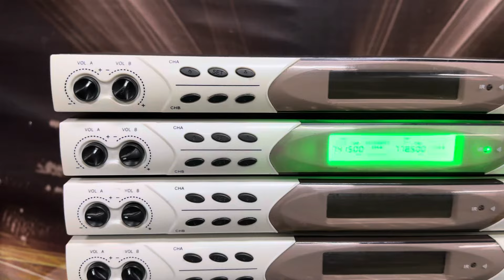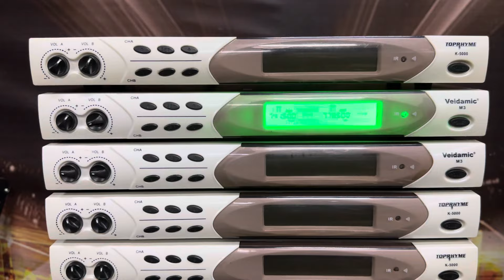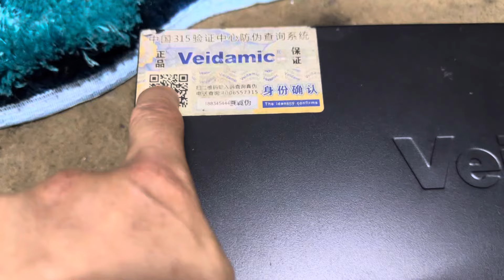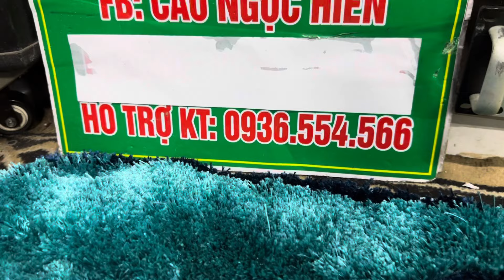Siêu lướt-baier M3 mới 95%, ông hoàng nịnh tiếng, chất âm ngọt lịm-karaoke hết thuốc-0936.554.566